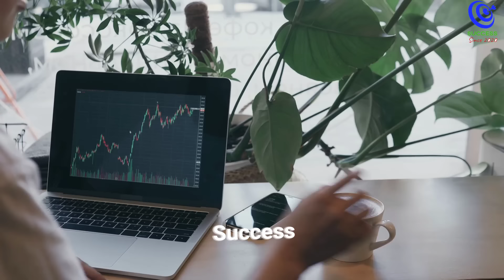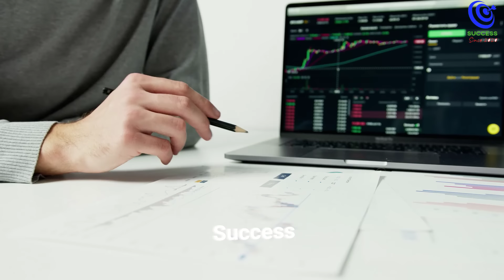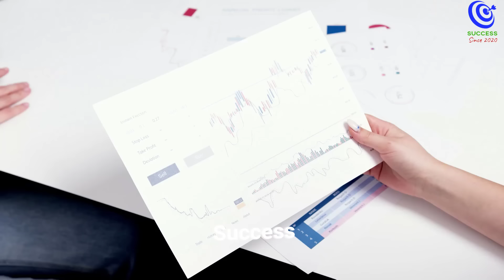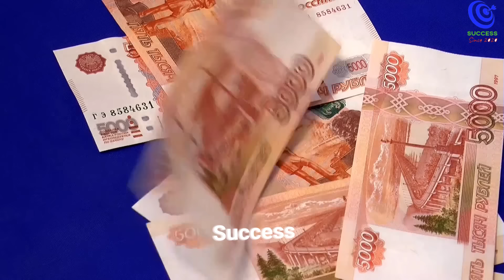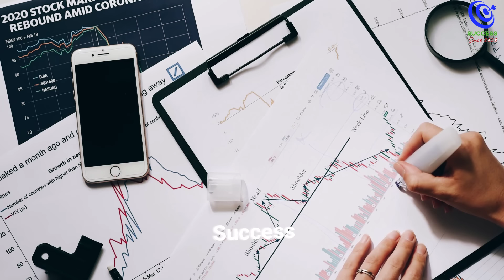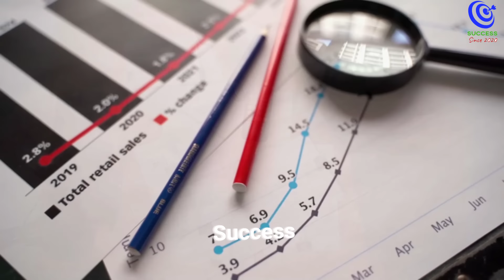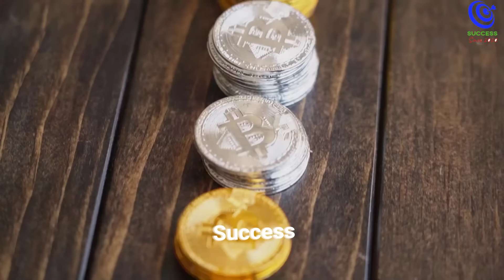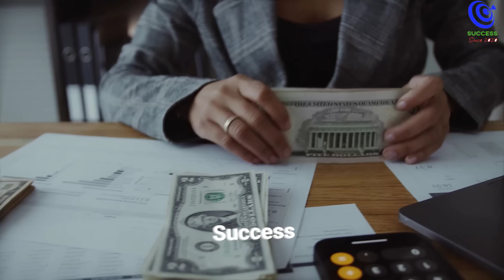14 Cách Kiếm Tiền Tỷ Trong 5 Năm Tới Bỏ Lỡ Phải Chờ 20 năm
14 Cách Kiếm Tiền Tỷ Trong 5 Năm Tới   Bỏ Lỡ Phải Chờ 20 năm
Ủng hộ kênh theo số TK:  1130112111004 Ngân hàng Quân Đội (MB)

Trong video này, chúng tôi sẽ chia sẻ 14 cách kiếm tiền tỷ trong 5 năm tới – những cơ hội vàng mà nếu bạn bỏ lỡ, có thể bạn sẽ phải chờ đến 20 năm sau mới có cơ hội tương tự. Thế giới đang thay đổi từng ngày, và đây là thời điểm vàng để bạn hành động và thay đổi cuộc sống tài chính của mình.

Từ những chiến lược kinh doanh, đầu tư thông minh, đến việc tận dụng các xu hướng công nghệ và thị trường mới nổi, chúng tôi sẽ cung cấp cho bạn những phương pháp thiết thực, hiệu quả để tạo dựng tài sản lớn trong thời gian ngắn. Hãy bắt đầu từ hôm nay và đừng để bất kỳ cơ hội nào vụt qua!

Đừng quên nhấn chuông thông báo để không bỏ lỡ bất kỳ video nào trong tương lai.